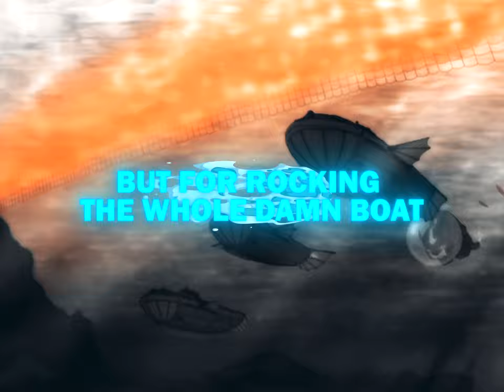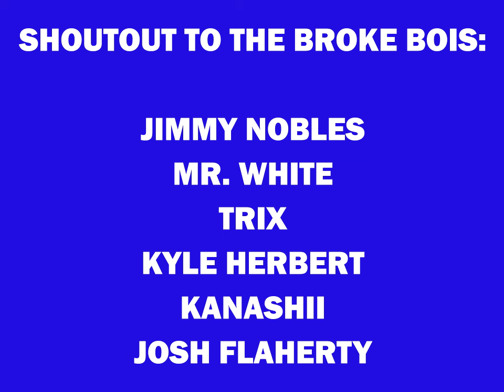SOKKA RAP | SOKKA'S BOOMERANG! - Breeton Boi [AVATAR RAP]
SOKKA RAP | "SOKKA'S BOOMERANG!" | Breeton Boi [AVATAR: THE LAST AIRBENDER AMV]

YOOO WHAT'S GOOD GANG?! I be missing y'all when I don't upload ngl, I hope you've been doing great! Today I got a rap about sokka, the backbender from avatar the last airbender for y'all, I know the avatar the last airbender netflix show has been out and I havent watched it but I've heard its pretty chill. I asked on Twitter who y'all thought I would make a song about from ATLA and most of y'all said Sokka so you guys know me well haha! Lemme know ur thoughts in the comments below! Anyways, I hope you rock with this sokka rap, lmk if you do and if you read this far in the description, lmk ur favourite avatar character!

Written & Performed - ​⁠@BreetonBoi
Instrumental - ​⁠@tayoloxs@sainturya
Mixing and mastering - ​⁠@BreetonBoi

Jimmy Nobles
Mr. White
Trix
Kyle Herbert
Kanashii
Josh Flaherty